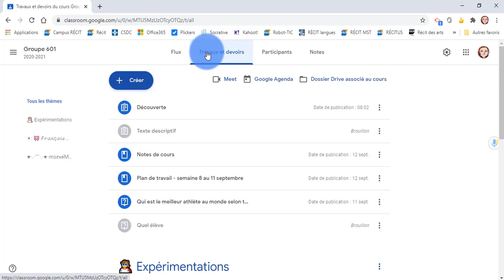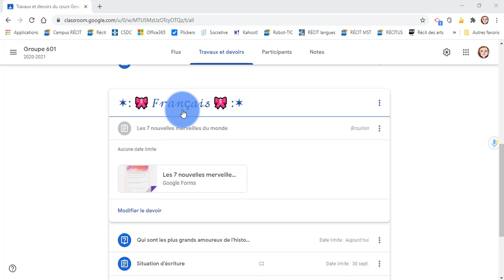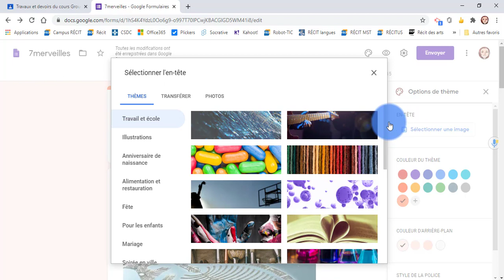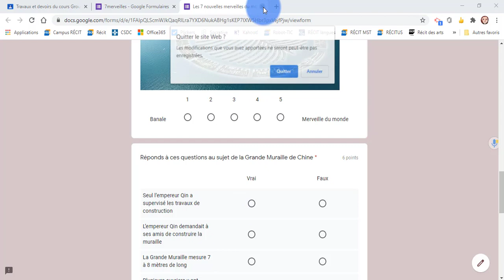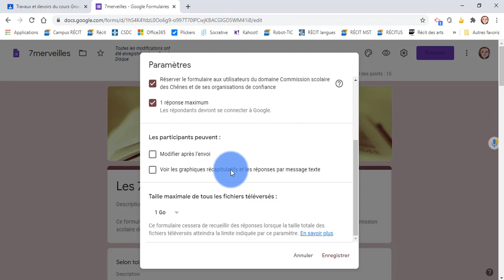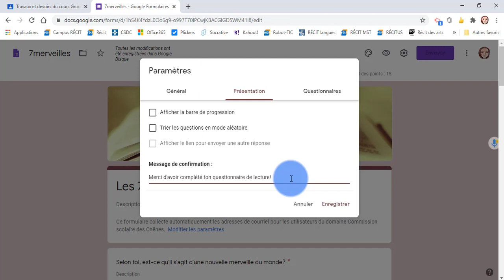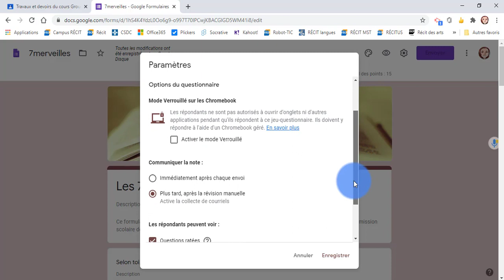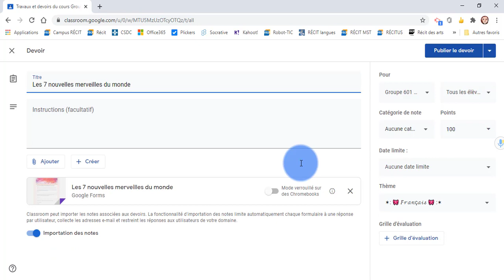D2. Classroom - Créer un questionnaire